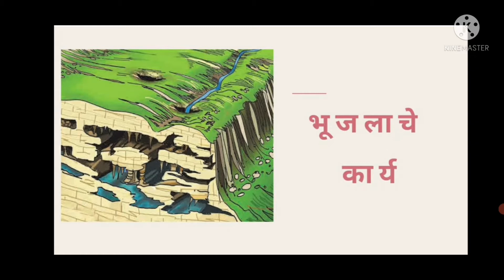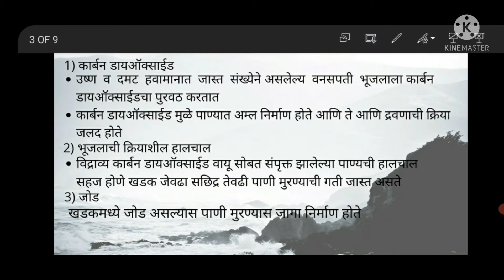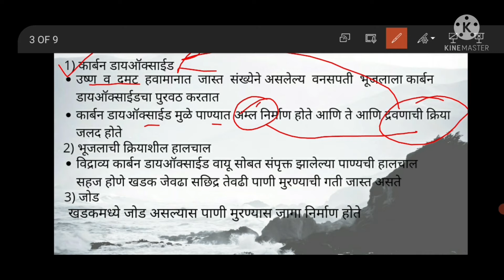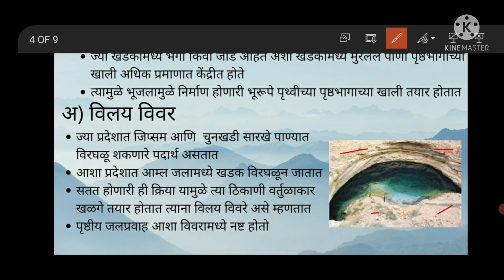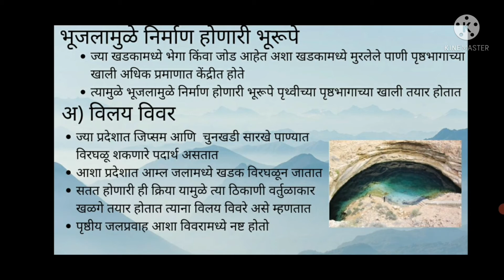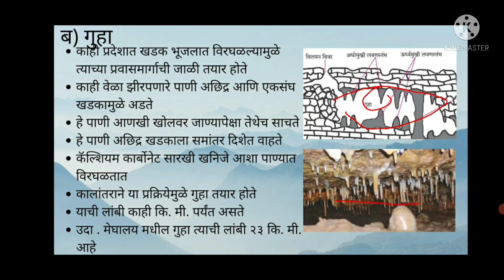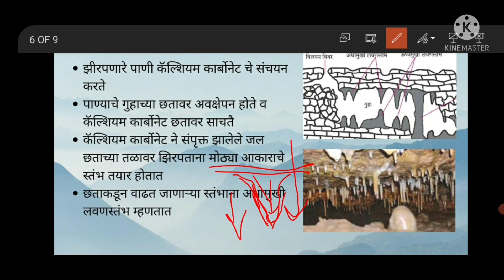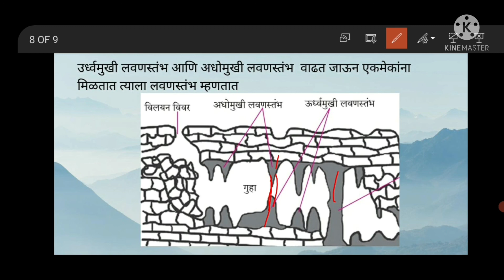Exogenetic Processes Part –II :- Groundwater| भूजलाचे कार्य आणि भूरूपे | DRT Lectures | 2021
The rainwater seeps below the earth’s surface  through porous rocks or cracks in the rocks.This water accumulates in the non-porous layer of the  rock. This accumulated  water is called groundwater. The soluble minerals in the water get dissolved  and flow with  the  groundwater. This is the erosional work  of the groundwater. In this video explaining the work of groundwater and the landforms.
पावसाचे पाणी सच्छिद्र खडकांमधून किंवा खडकांतील भेगांमधून पृथ्वीच्या पृष्ठभागाच्या खाली वाहून जाते. हे पाणी खडकाच्या सच्छिद्र नसलेल्या थरात साचते. या साचलेल्या पाण्याला भूजल म्हणतात. पाण्यात विरघळणारी खनिजे विरघळतात आणि भूजलासह वाहून जातात. हे भूजलाची धूप करण्याचे काम आहे. या व्हिडीओमध्ये भूजल आणि भूस्वरूपाचे काम समजावून सांगितले आहे.